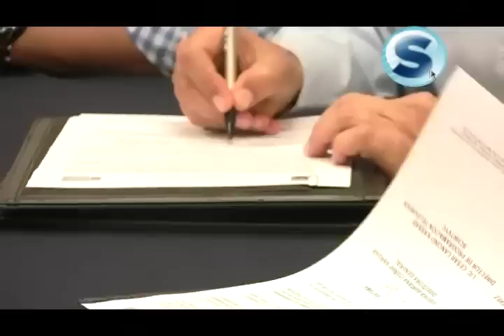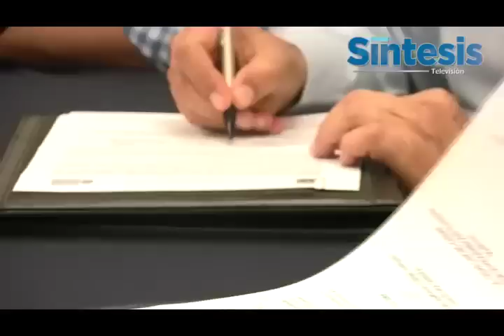Divulgará SCHRTyC Investigaciones de Unicach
La información más importante de Síntesis Televisión

La Universidad de Ciencias y Artes de Chiapas (Unicach) y el Sistema Chiapaneco de Radio, Televisión y Cinematografía (SCHRTyC) firmaron, una vez más, un convenio de colaboración en el cual se establecen los mecanismos de vinculación institucional con el fin divulgar la labor de investigación sobre el medio ambiente y biodiversidad por parte de la casa de estudios.

Roberto Domínguez Castellanos, rector de la Unicach, señaló que los investigadores de los programas en Biología, Desarrollo Sustentable, Ingeniería Ambiental  y Ciencias de la Tierra han realizado aportes relevantes para la conservación, como el registro de cuatro nuevas especies de flora y fauna en el último año y medio.

Débora Adriana Iturbe Vargas, directora del SCHRTyC, explicó que la investigación universitaria se divulgará a través del programa Biosfera Diez, que produce y conduce Carlos Jiménez Vázquez, que se transmite todos los martes de 12: 30 a 13:00 horas con repetición los días jueves.

 Iturbe Vargas enfatizó la importancia de la divulgación de los trabajos realizados por la Unicach.

Desde junio de 2008, la UNICACH y el SCHRTyC han realizado acciones conjuntas de divulgación de la arqueología y las artes,  lo que ha facilitado la vinculación universitaria con la sociedad chiapaneca, resaltó el rector.

En la firma del convenio realizada en la Sala de Juntas de Rectoría de la UNICACH participaron también el secretario general de la universidad, José Francisco Nigenda Pérez; César Cancino Kassab, director de programación televisiva del SCHRTyC y Ernesto Velázquez Velázquez, director de la Facultad de Ciencias Biológicas.